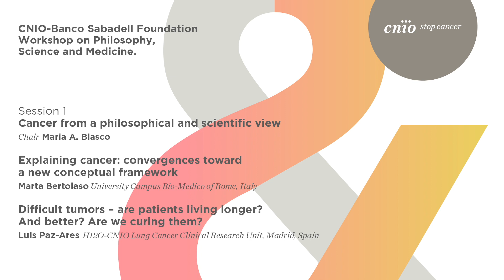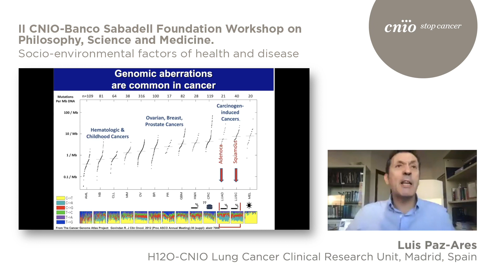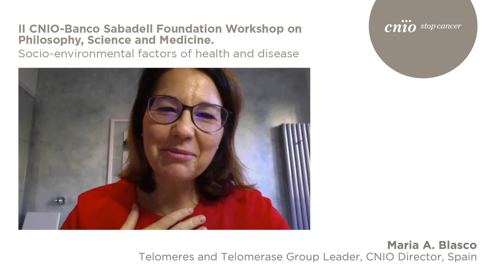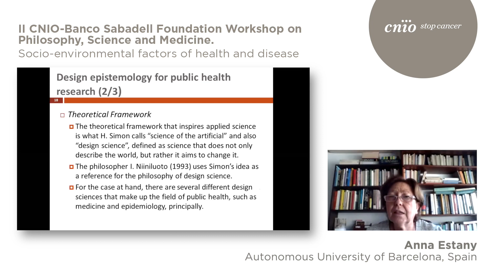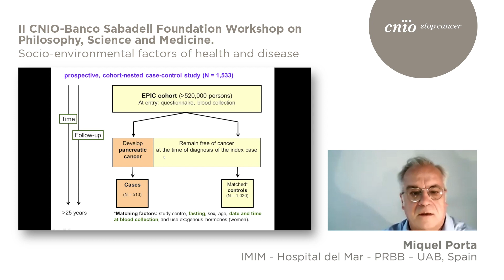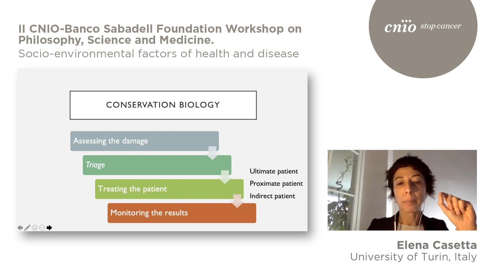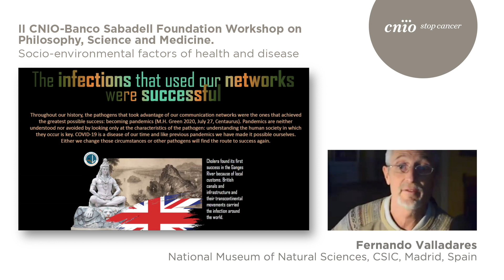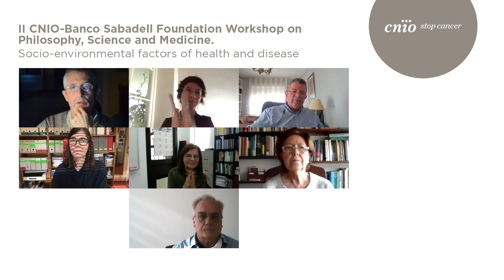II Workshop on Philosophy, Science and Medicine: socio-environmental factors of health and disease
Do we really understand cancer in terms of the molecular processes underlying it? Do we know how a patient’s socio-environmental factors affect this understanding? Four scientists and five philosophers participated in a debate on this question in this online workshop organised by the Spanish National Cancer Research Centre (CNIO), with the support of the Banco Sabadell Foundation. It aimed to bring philosophy closer to scientific practice and to encourage philosophical research in areas such as cancer, biodiversity and public health, to achieve a better and deeper understanding of this disease.